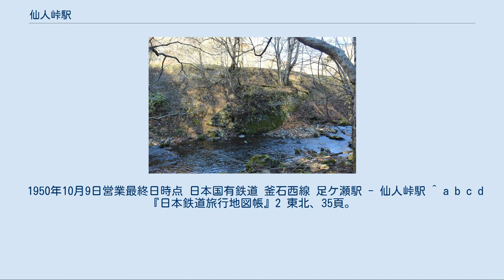仙人峠駅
仙人峠駅（せんにんとうげえき）は、かつて岩手県上閉伊郡上郷村（後の遠野市）に所在していた岩手軽便鉄道・日本国有鉄道（国鉄）釜石西線の駅（廃駅）である。
電報略号は、ニケ。
 岩手軽便鉄道は、岩手県の内陸部と三陸海岸を結ぶ目的で花巻駅からほぼ北上川支流の猿ヶ石川・早瀬川に沿って東へ線路を延ばした。
北上川と三陸側の分水嶺にあたる仙人峠を目前にして設置された終点駅が当駅である。
当初は宮守トンネル、鱒沢トンネルの工事が遅れていたため、西側の区間とは離れた東側の孤立区間のみで1914年（大正3年）4月18日に開業し、東線と称していた。
1915年（大正4年）11月23日にこれらのトンネルが完成して花巻 - 当駅間が開通した。
 仙人峠を挟んで東側には陸中大橋駅まで釜石鉱山鉄道が既に開通していた。
この間は直線距離で4キロメートルほどである。
しかし当駅の標高が560メートル、陸中大橋駅の標高が254メートルで、306メートルもの標高差がある上に、間に標高887メートルの仙人峠があることから、この間を鉄道で結ぶ試みは長らく行われなかった。
 代わりに索道が設置されて貨物や郵便物・新聞などの輸送が行われると共に、旅客は仙人峠を徒歩で越えていた。
仙人峠に設置された索道は全長3.6キロメートルで、1912年（大正元年）8月1日に認可を取得し、開通日には諸説あるものの参考文献では1915年（大正5年）4月5日としている。
単線循環式索道で、搬器は約70個、支柱は30本で、当初は当駅構内に設置された70馬力発動機で駆動され、後に1923年（大正12年）8月に電力に切り替えられた。
輸送能力は、仙人峠から大橋へは100トン、大橋から仙人峠へは40トンであった。
 徒歩連絡の旅客は5.5キロメートルの道のりを2時間半から3時間掛けて歩いており、また駕籠の便もあったが花巻 - 当駅間の特等運賃よりも高い運賃を徴収していた。
さらに駕篭かきが追加の金を旅客から巻き上げるなどマナーが悪く、地元の新聞で不評を書きたてられるほどであったが、第二次世界大戦後までこの駕籠の運行は続けられた。
 仙人峠を越えて両側を直結する鉄道の構想も行われており、1922年（大正11年）に国鉄へ依頼して行われた調査では、仙人峠の下をトンネルで抜けてスイッチバックとループ線と最急勾配40 パーミルを組み合わせる複雑な線形が想定され、建設費は1,067ミリ軌間の場合で300万円と試算された。
しかしこれは岩手軽便鉄道の会社の負担能力を超えており、国鉄による建設請願が行われ、やがては岩手軽便鉄道自体の国有化請願へとつながっていった。
 1927年（昭和2年）の第52回帝国議会において鉄道敷設法に花巻 - 遠野 - 釜石間が追加され、これにより国鉄による建設が決定した。
これを受けて1929年（昭和4年）から国鉄により仙人峠のルートの検討が行われ、1935年（昭和10年）に足ケ瀬駅から栗ノ木峠の下を足ヶ瀬トンネルでくぐって気仙川流域へ一旦出て上有住駅を経由し、土倉峠の下を土倉トンネルで抜けて東側斜面を大きなオメガカーブを描く形で陸中大橋駅へ降りていく線形が採用された。
この区間は1936年（昭和11年）6月に着工された。
 さらに1936年（昭和11年）の第69回帝国議会において岩手軽便鉄道の国有化が決定し、同年8月1日に実施された。
これにより岩手軽便鉄道は国有鉄道の釜石軽便線となった。
釜石軽便線は順次762ミリ軌間から1,067ミリへの改軌工事が進められたが、第二次世界大戦の激化により仙人峠を越える鉄道と共に一時工事は休止された。
 第二次世界大戦後、アイオン台風により国鉄山田線が被害を受けて長期不通となると、三陸海岸方面への鉄道連絡を回復させるために釜石線の建設が急がれることになり、残されていた区間の改軌と建設が進められた。
1950年（昭和25年）10月9日限りで足ケ瀬 - 当駅間と索道は廃止され、翌10月10日から上有住経由の新線が開通した。
こうして当駅も廃止となった。
 仙人峠駅前と茶屋を結ぶ木橋の橋台跡 駅跡は国道283号仙人トンネル西側坑口付近にあたり、コンクリート製の擁壁のみが当時のものを残しているとの見解が多く見られるが、1980年3月釜石市教育委員会出版「歴史の道 第1号」掲載写真より分析するとコンクリート製擁壁は民家裏の土留めであり、駅舎跡は擁...